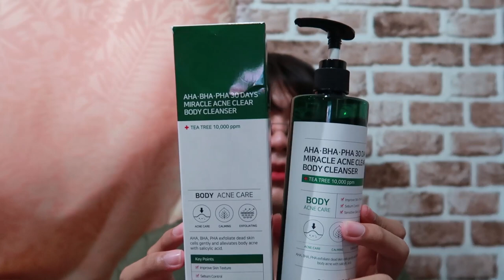😣 ปัญหาสิว ! หน้าอกแก้ไงดี 👉🏻 𝙎𝙊𝙈𝙀 𝘽𝙔 𝙈𝙄 จะช่วยคุณ ✨ 𝘼𝘾𝙉𝙀 𝘾𝙇𝙀𝘼𝙍 𝘽𝙊𝘿𝙔 𝘾𝙇𝙀𝘼𝙉𝙎𝙀𝙍 | Arthopotena'Art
อันยองชินกูดึน เป็น สิว ที่หลังและหน้าอก
ไม่ต้องกลัวแล้ว เพราะซัมบายมี จะช่วยคุณเอง